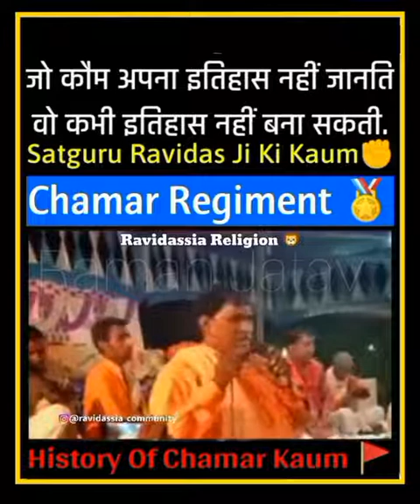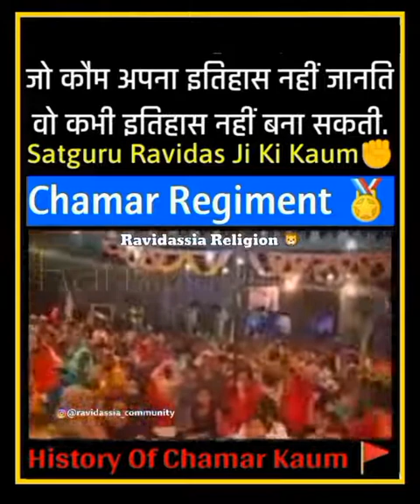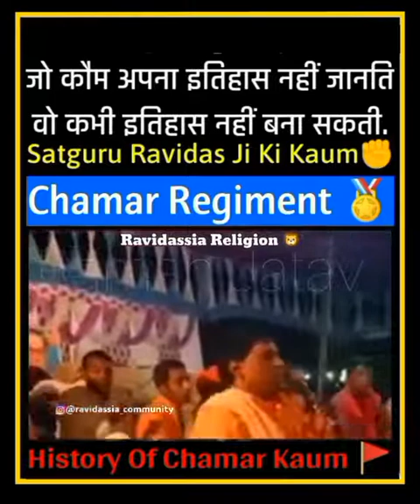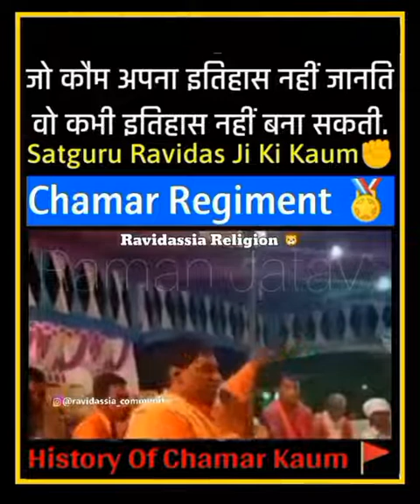jatav jaati ka itihaas।ravidassia